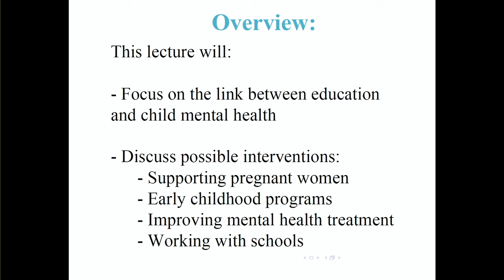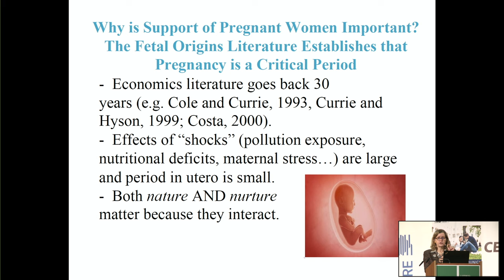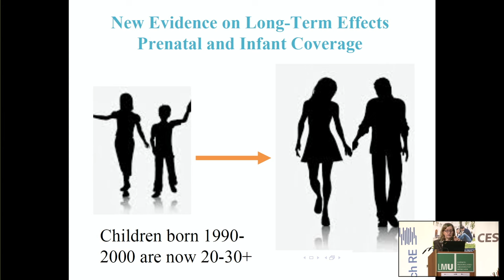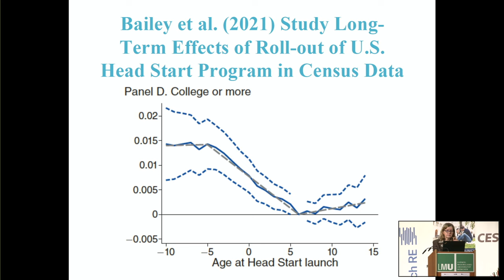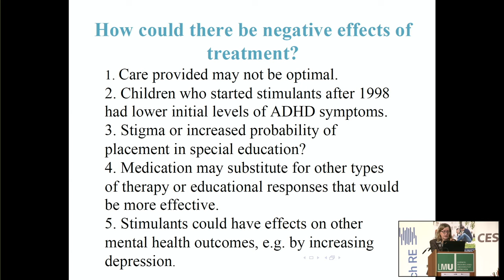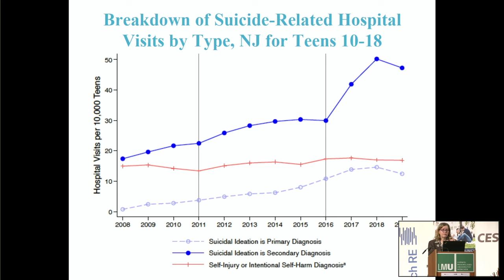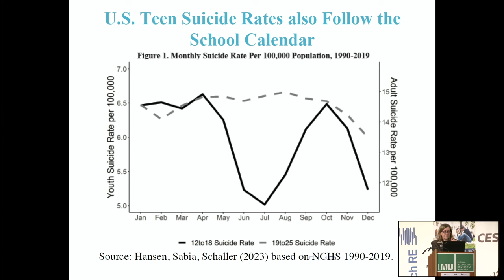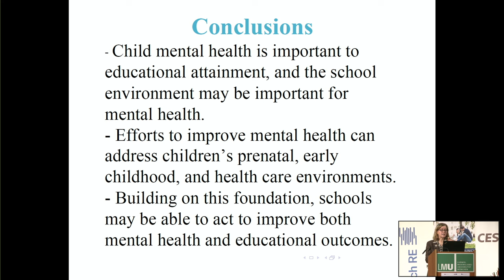Child Mental Health as Human Capital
Prof. Janet Currie, Henry Putnam Professor of Economics and Public Affairs at Princeton University
CES Munich Lectures in Economics 2023
Janet Currie, Distinguished CES Fellow 2023
22 November 2023